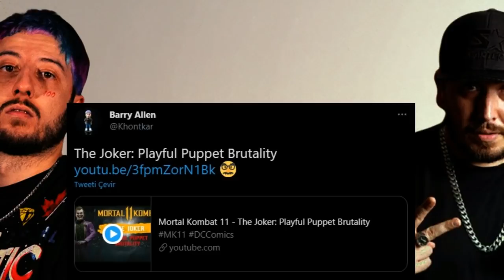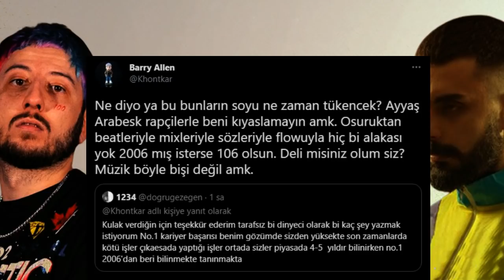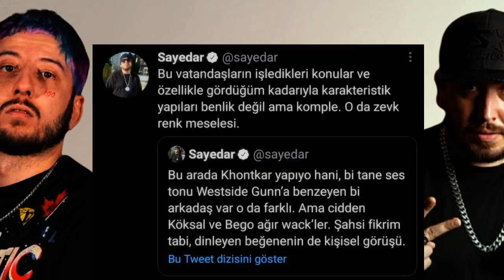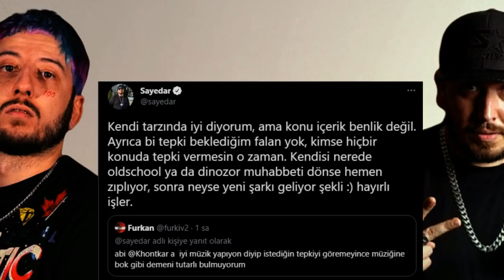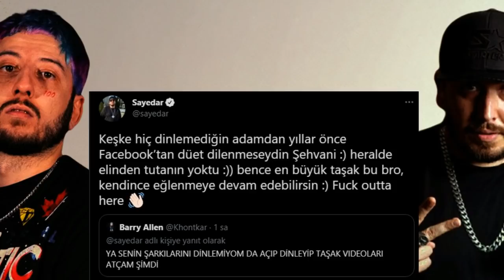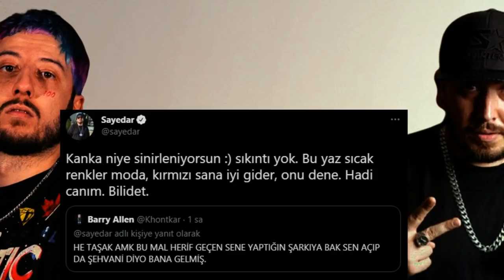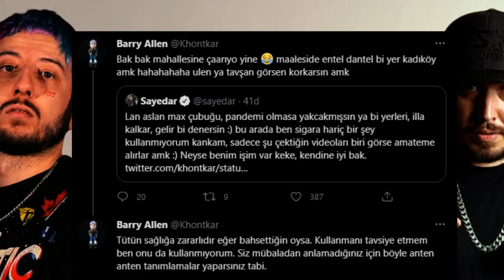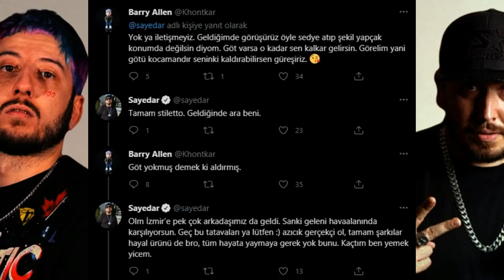Khontkar vs. Sayedar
Şam'ın 12-1808 TCX isimli dissine, Redkeys ekibinden Kök$vl Kurusıkı ile cevap verirken, Khontkar'dan ise Lil Şam (Alayına Diss) isimli şarkı geldi.
Bu şarkı sonrasında ise Khontkar twitter üzerinden MRF ve Sayedar ile bir tartışma yaşadı.